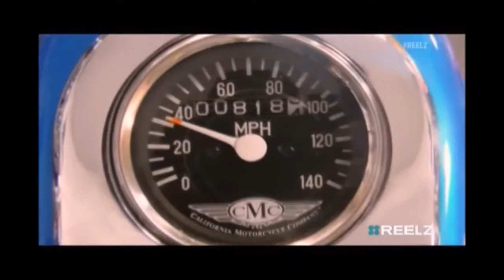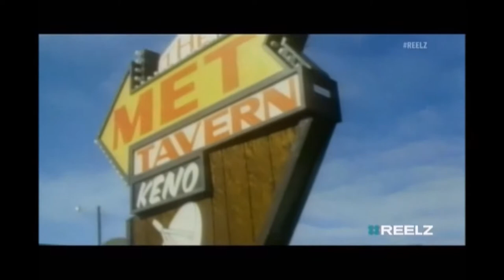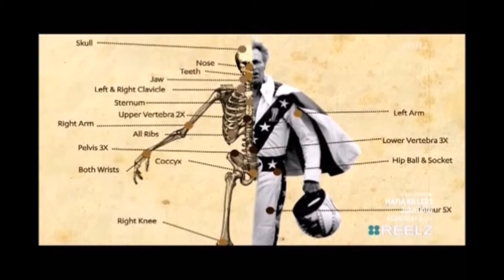Evel Knievel - "Collision Course" 2018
A documentary that tries to explain why Evel crashed at Caesars Palace on 12/31/67. HD transfer from D.F.'s master.